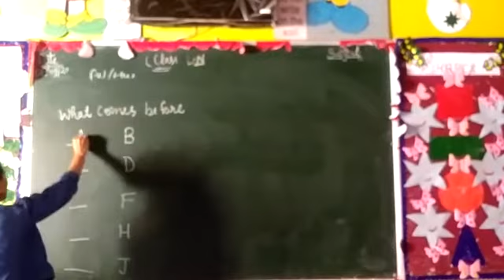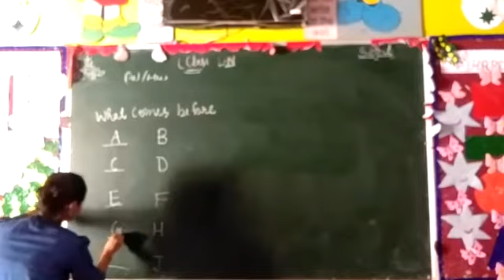TRS online classes class nursery English part 28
Video from Happy birthday to me